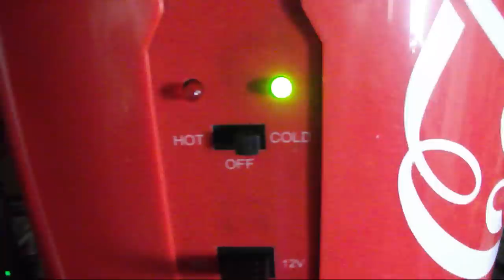2 Mini Coke machine/coolers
We won these at hockey game and a $100 hockey stick